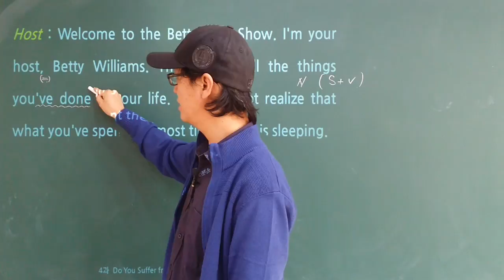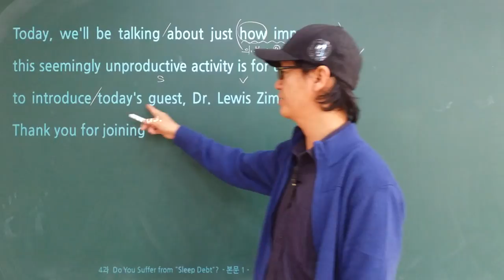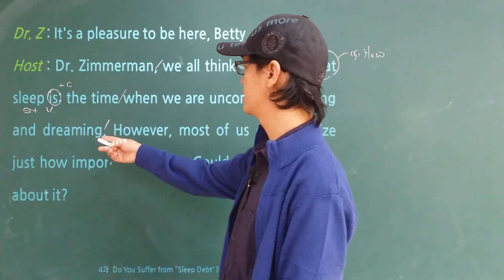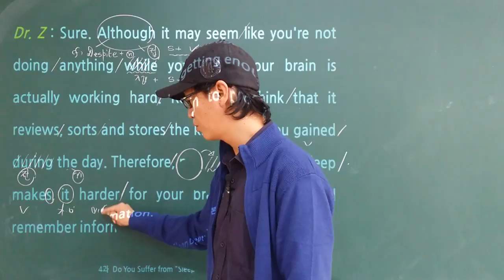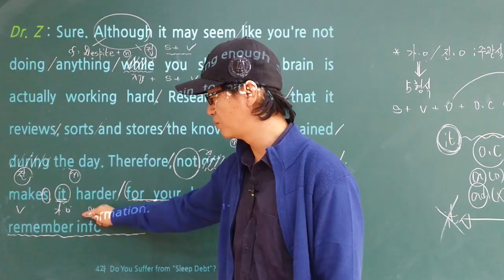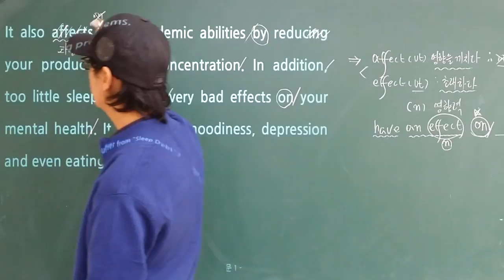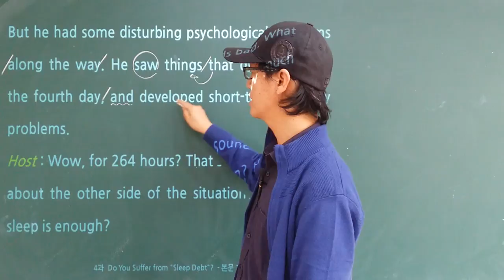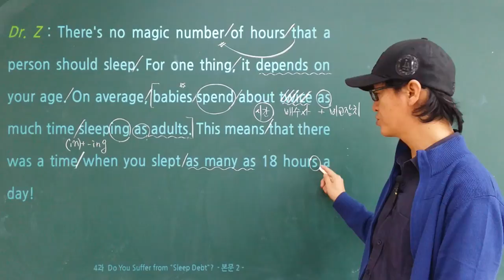실용영어1 능률 이 4과 1